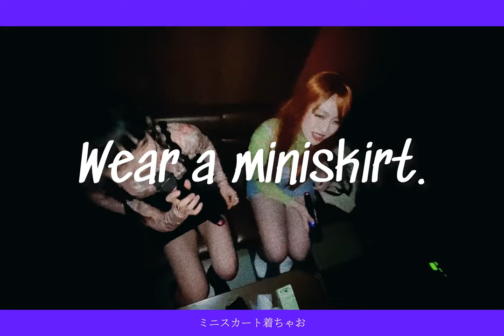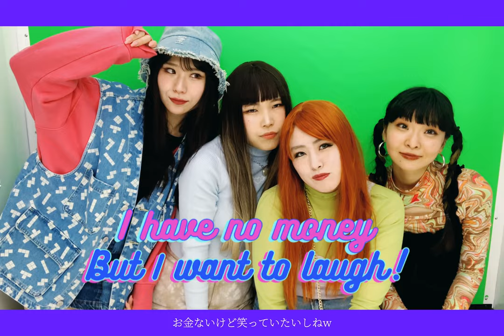periwinkles / GAL（Official Music Video）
Writing & Performed by periwinkles
Special Guest Chorus：Peach Kelli Pop

Mastering by Souichiro Nakamura（Peach Music）
Recording & Mixing, and Produced by Yuta Okoshi（meme studio）
Produced by Kamata Yu（haikarahakuti）
Special Drum Support by Yoshinao（E.Scene）

Video Directed by : 李鳳
佐藤コトネ /Special gal friends
オレンジ板谷 /Special gal friends

periwinkles『A Day In The Life』
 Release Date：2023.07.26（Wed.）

Tracklist：
1 Intro
2 dawn break
3 GAL
4 Anaphylaxie
5 Bright Red Blue Week
6 Lady Madonna
7 Chinese Mafia
8 Feeling Down
9 unbeatable game
10 pink liquid
11 Let’s go!!
12 Good-bye

periwinkles / GAL

GAL
I wear shoes from my favorite brand.
Wear a miniskirt.
Jump out before Mama gets angry.

We just want to live in the present.
I just want to make my nails pretty.

I have no money, but I want to laugh.

About my plans for today.
Let's eat Taco Bell for now.

Then window shopping?
Do you even talk about his complaints?